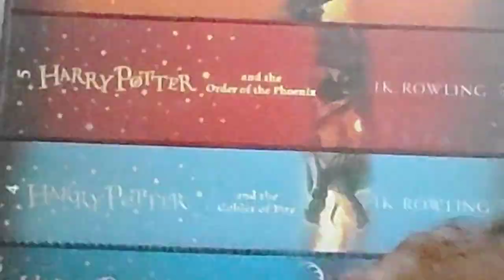HarryPotter Book Unboxing